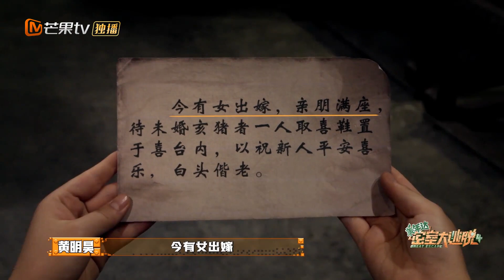孤立无援的soso疯狂道歉求放过 终究是许凯一个人扛下了所有！！！！NPC：道歉有用 要警察干嘛😎《密室大逃脱4》 Great Escape S4 EP9丨MangoTV